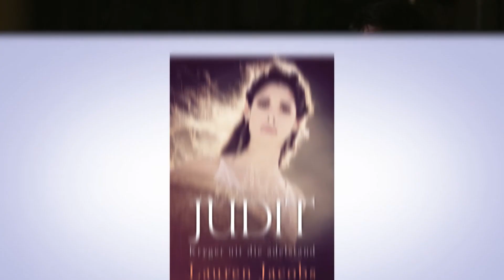Varsgedruk: Judit (Lauren Jacobs)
Toe generaal Holofernes sy strydmagte op die Jisreëlvlakte vestig, word die dorpie Betulië se voedsel- en watervoorraad afgesny. Maar Holofernes hou nie rekening met Judit se toewyding aan haar God en volk nie. Uiteindelik vervul Judit haar roeping, al is dit nie op die manier wat sy gedink het sy sal nie. ’n Gids vir Bybelstudie dra by tot die waarde van hierdie roman oor ’n geliefde en beroemde vrou uit Bybelse tye.